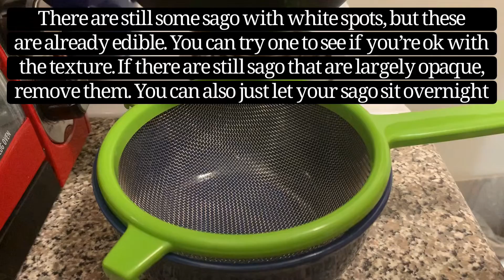HOW TO MAKE TAHO | How to cook sago, arnibal and bring it all together for this lovely pinoy dish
Ok so this video was a bit long but still not as much as making taho. Lol! There’s just a lot of moving parts to it. Primarily, the sago takes a long time to make — it took me 6 hours. After that you still had to make arnibal or sugar syrup and then heat the soft silken tofu. But overall it was worth it because Taho is just lovely.